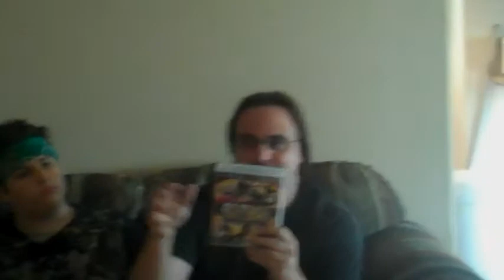Hey, it's Those Guys! Game Review: Super Street Fighter IV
Today we give our thoughts and views on Super Street Fighter IV.